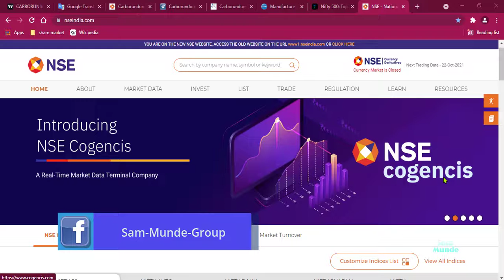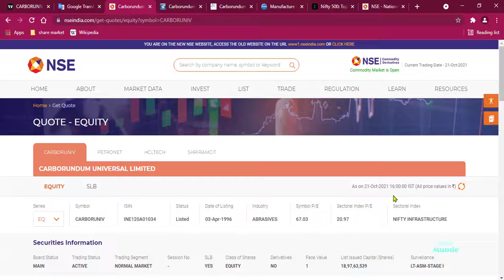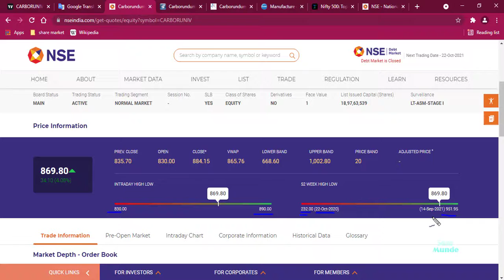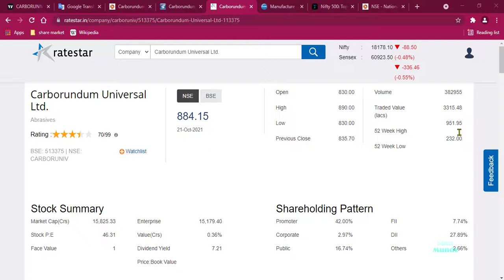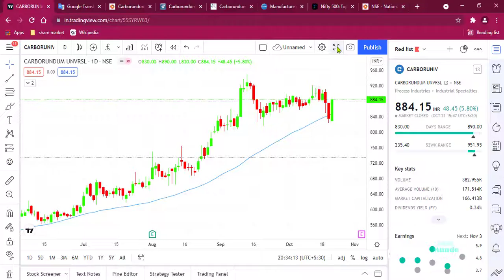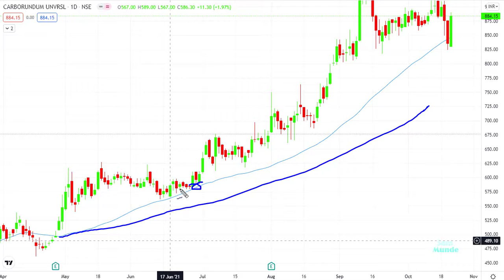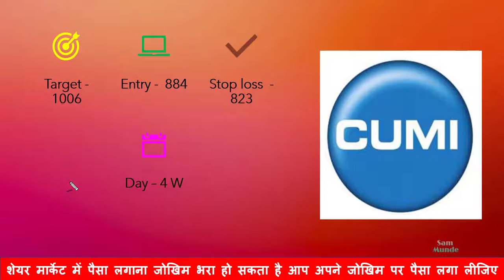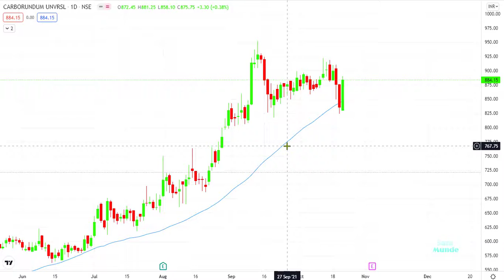CARBORUNDUM UNIVERSAL LIMITED बहुत दिनों के बाद ट्रेड मिला है